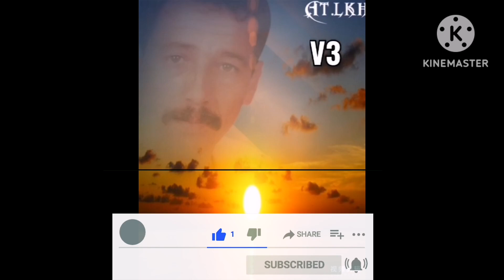احوزار عبد العزيز (اياس تكيد الراينس)V3